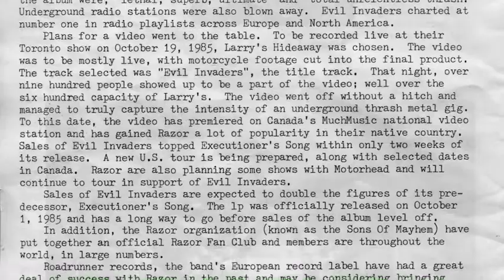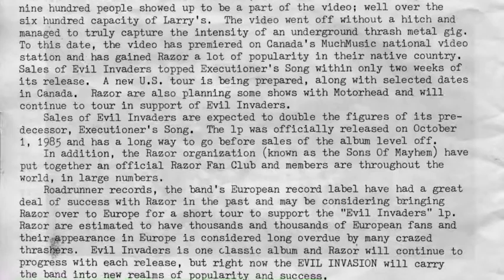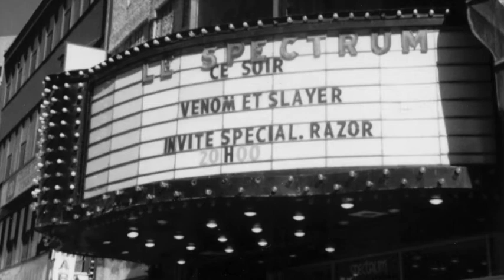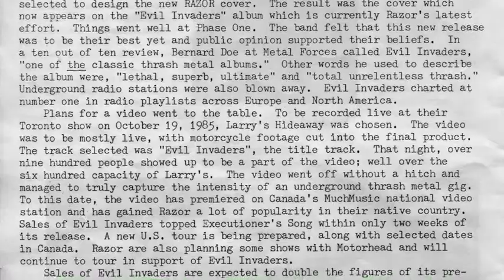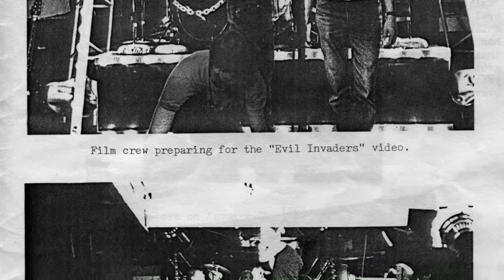RAZOR - Arg Rock interview #3 April 1985 CKLN 88.1FM Toronto, Canada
RAZOR (Interview #3)
AGGRESSIVE ('ARG') ROCK Radio Show
CKLN 88.1FM - Toronto, Canada, April 23 1985

RAZOR and AGGRESSIVE ROCK radio show are featured in the book EVE OF DARKNESS: TORONTO METAL IN THE 80’s:

EVE OF DARKNESS delivers the real story behind heavy metal’s most critical decade in Canada’s biggest city from the people who lived it. Featuring the commercially well-known (Anvil, Lee Aaron, Killer Dwarfs), influential legends (Sacrifice, Razor, Slaughter), countless forgotten obscurities and unknown ragers, plus the venues, fanzines, labels… it’s all here in serious detail.

Packed with mountains of unearthed flyers and unseen photos, and extensive text drawn from over one hundred interviews, EVE OF DARKNESS is a true labour of love with over 300 beautifully printed, large format pages.